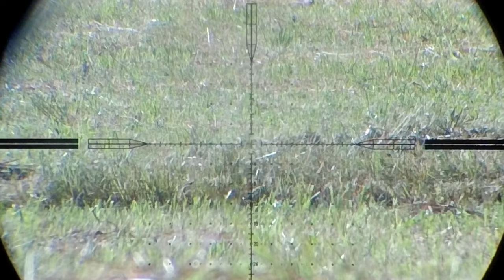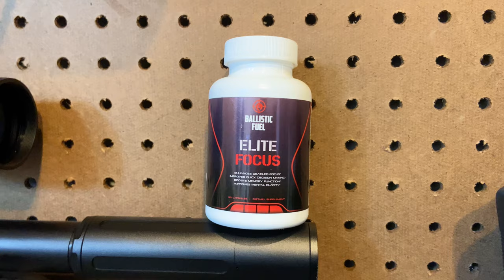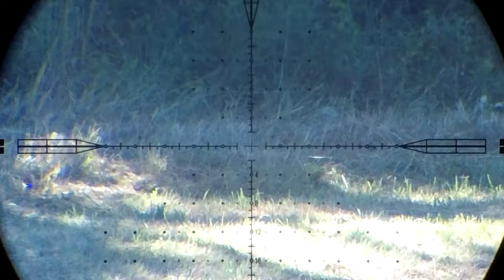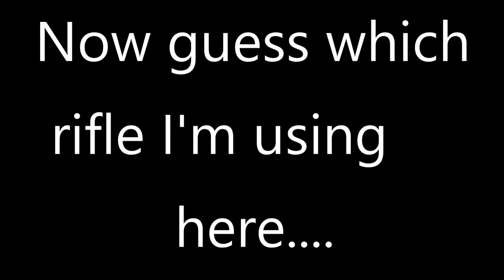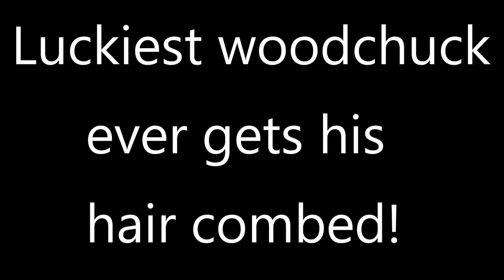Woodchuck Hunting with Zan Slugs | PRS FX Impact M3 | Ballistic Fuel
This hunt Keith heads out to take care of some problem woodchucks in the hay fields.   The PRS rifle Keith built is insanely accurate, but even with this rifle... hunting is hunting and not all goes according to plan.   There is also mystery gun that shows up towards the end!